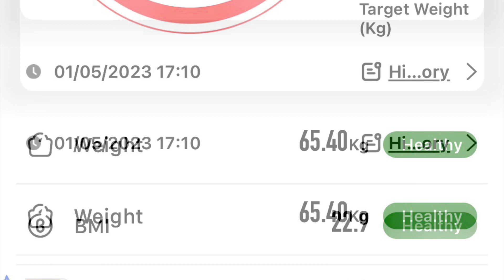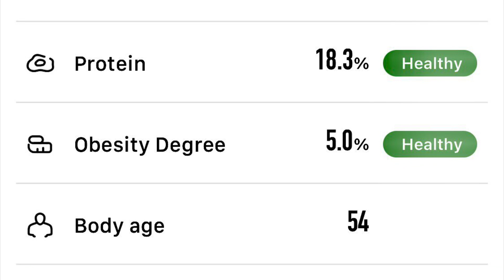BODY COMPOSITION PARAMETERS | 1710 hrs, Thursday, 5 January 2023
After my one meal of the day of four homemade veggie burgers and about 1.5 litres of carrot, tomato and sweet potato juice with Thai basil and ginger